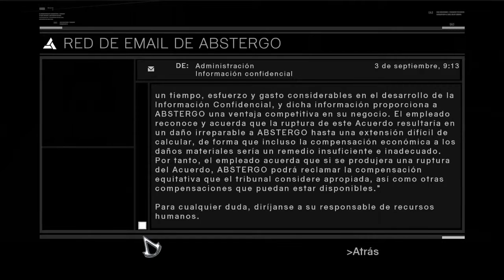AssassinsCreed. Asesinando a Tamir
En este vídeo muestro el modo de asesinar a Tamir.
Con rango 1 es mejor evitar el enfrentamiento.

Pd: Ya lo tenía grabado de antes, pero lo partí en dos para mostrar el viaje hacia Damasco y  ahora en este muestro el asesinato.